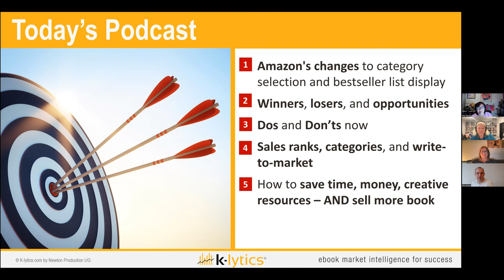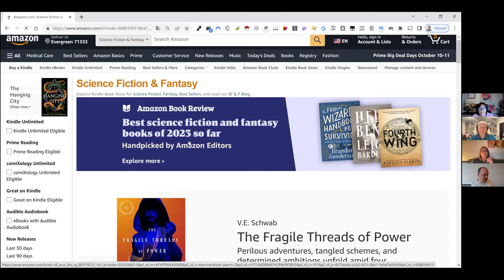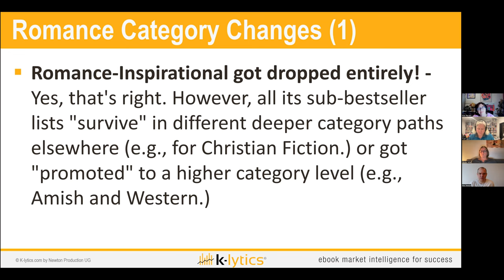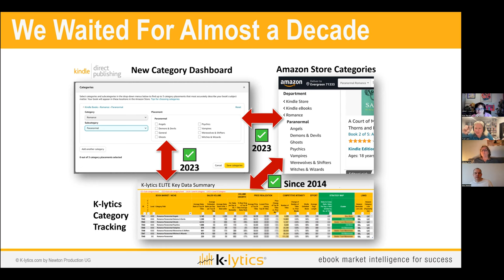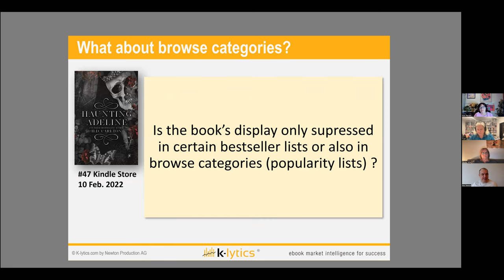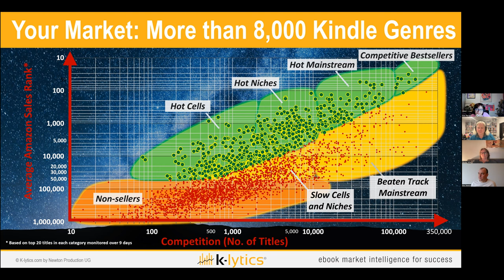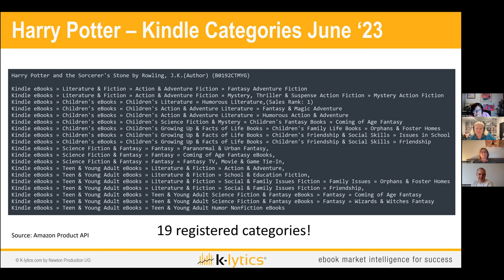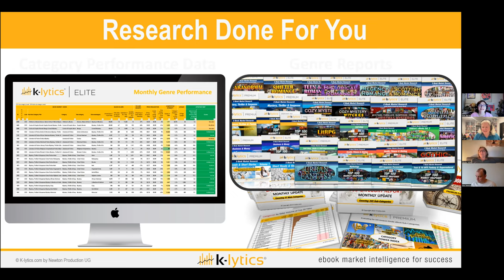Amazon Category Changes: What Authors Need To Know - with Alex Newton of K-Lytics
Amazon has moved the furniture again! This episode, Alex Newton, founder of K-Lytics, explains Amazon’s category changes, what they mean for authors, and how best to categorize your books now.

We also discuss other recent Amazon changes dating back to September ’22, the impact on authors’ rankings and specific romance category changes and general trends.

Alex Newton is the creator of K-lytics a website where you can get in-depth reports on various genres and sub-genres on Amazon that will help you find your niche, boost sales in your chosen genre, and give you information to help you stand out in this crowded publishing

Links mentioned:

K-Lytics

Reedsy’s article on Category Changes

⭐ Join us at the $10 tier, and you’ll be invited to our private Self-Publishing Mastermind group for authors, where we discuss all things self-publishing, marketing and writing PLUS answer all your questions. Come on in and join us, we’d love to see you there!

for our FREE self-publishing resources, podcast episodes and info

😊Watch the recording on our YouTube Channel @spagirlspodcast